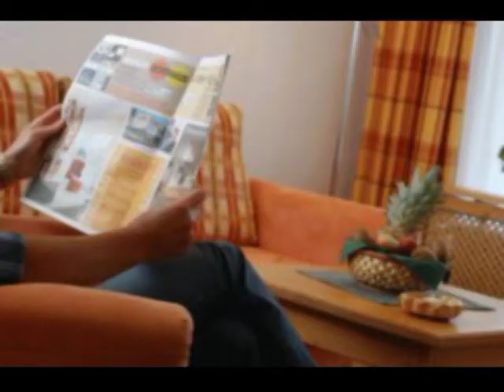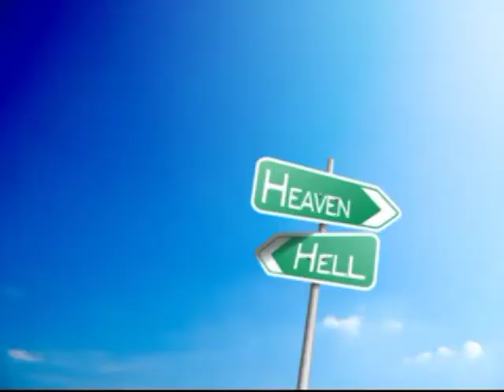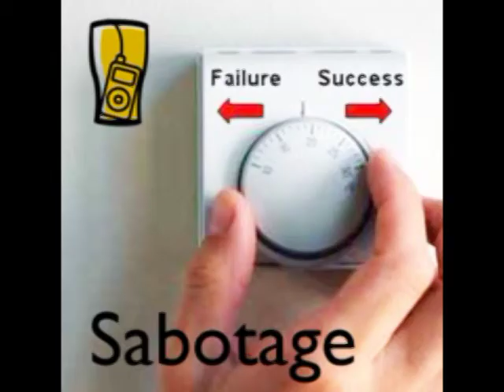That Fat Smelly Kid From Catholic School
The grammar school equivalent of being stuck next to the fat guy on an airplane - except you can't pretend to be asleep, and it lasts 9 months.